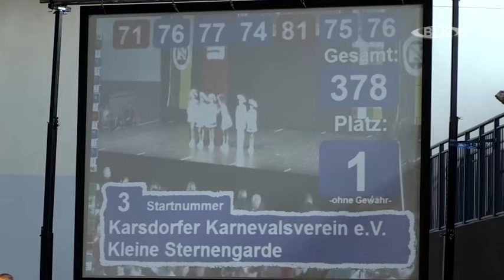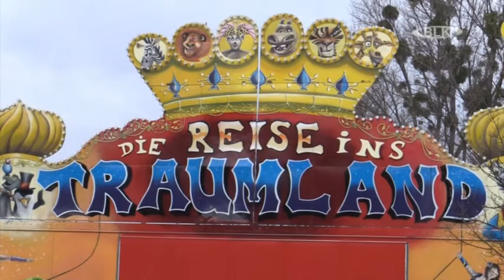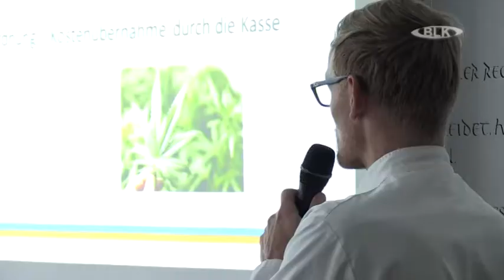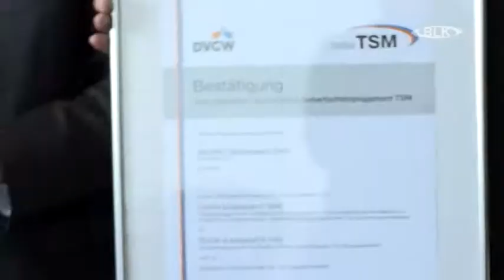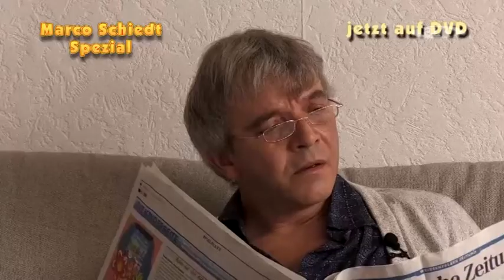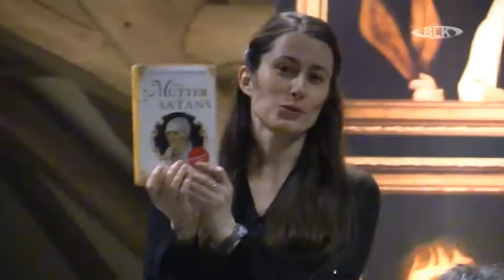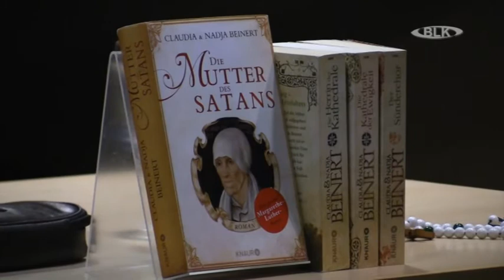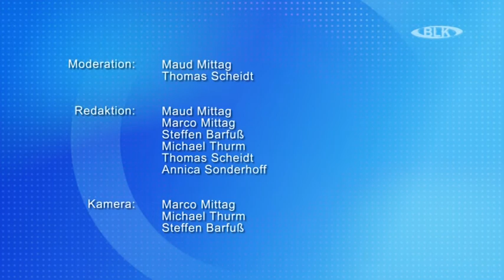Sendung vom Freitag, 17.03.2017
In dieser Sendung: 19. Landesmeisterschaften im karnevalistischen Tanzsport / Circus Africa in Naumburg / Vortrag Cannabis im Klinikum Burgenlandkreis / Zertifizierung der Stadtwerke Zeitz / Veranstaltungstipps / Buchlesung: Die Mutter Satans / Wettervorschau